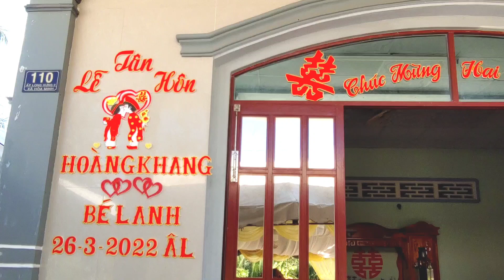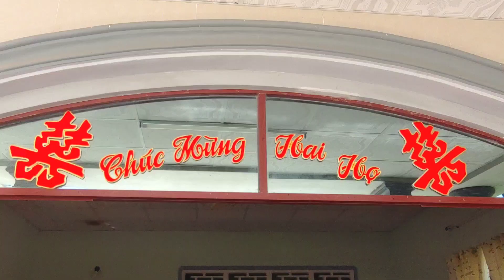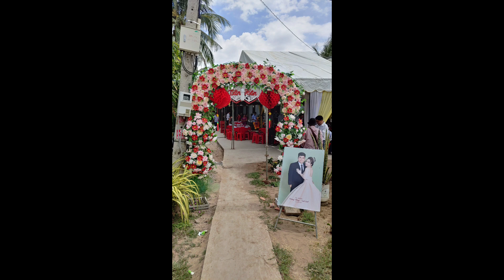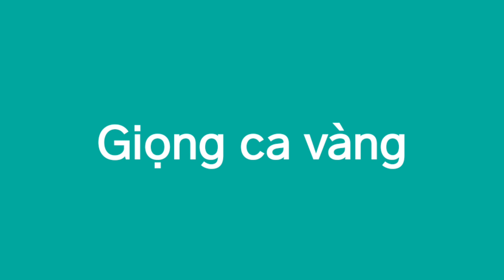Lễ Thành hôn HOÀNG KHANG & BÉ LANH 26.3.2022.